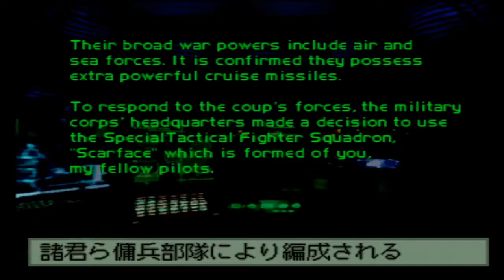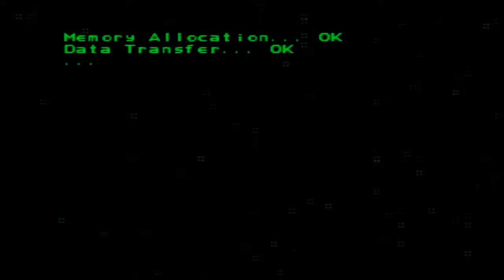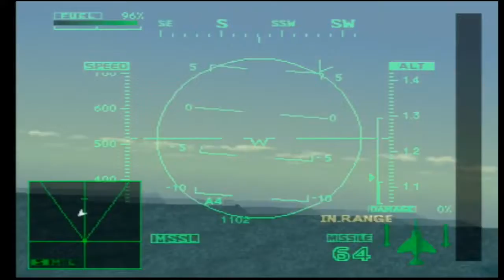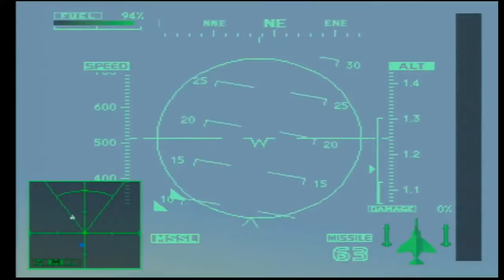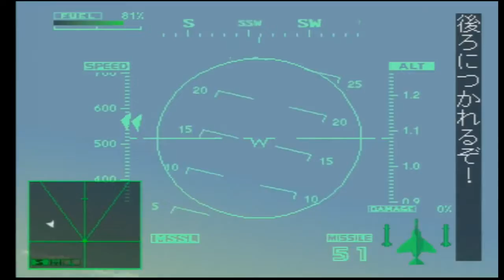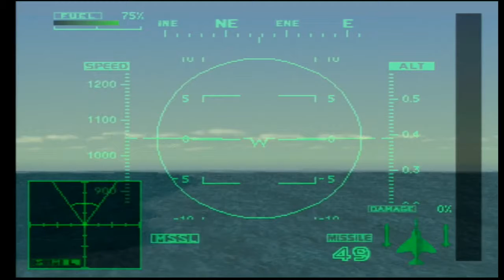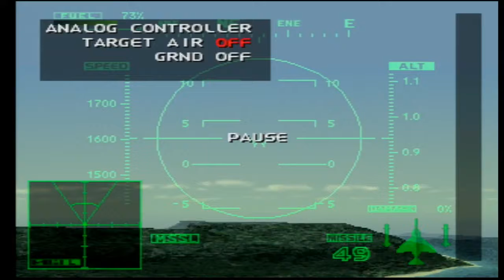10 Minute 1st Impressions : Ace Combat 2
Here is my 10 Minute 1st Impression on "Ace Combat 2" for the PlayStation.